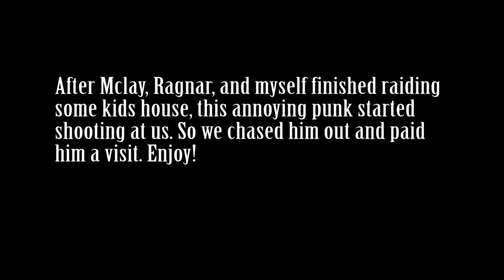Its a trap! Raiders till we die. Rust last man standing. Rustnecks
The squad was on a raiding spree when all of the sudden a random shooter appeared out of nowhere. We chased him down and found his house when suddenly his buddies decided to crash the party.